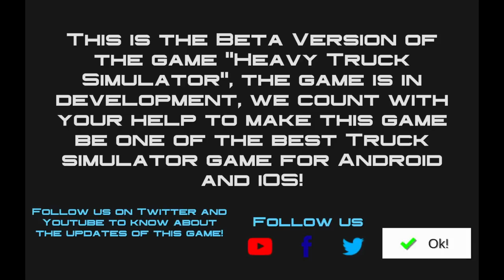Heavy Truck Simulator - HD Android Gameplay - Bonus Truck Games - Full HD Video (1080p)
Follow me on too:

Intro/Outro music: Space Frog Feat. Grim Reaper - Follow Me (beatqueche Remix)
Intro/Outro video: TopFreeTemplates + LG RYAN H. + AGTMG
Heavy Truck Simulator - Dynamic Games Entretenimento Ltda

Game Description:

Be the King of Road in "Heavy Truck Simulator"

Features:
- Beautiful Brazilians locations;
- Many Trucks, from the old to the newest ones! (more trucks to come on next updates)
- Great Graphics;
- Realistic Physics and Gameplay;
- Dirt Roads with bumps and Holes brings more reality and fun to the game;
- Many Trailers and jobs (more trailers will be added on next updates);
- Day/Night Cycle;
- Many cities based on Brazilian locations;
- Fuel Stations;
- Sleeping simulation, you can sleep on the wheel;
- You can change the graphics quality to fit your needs.